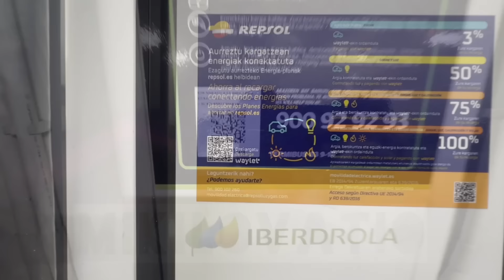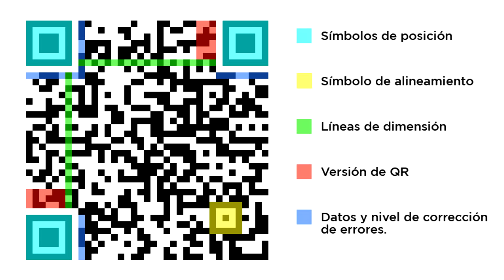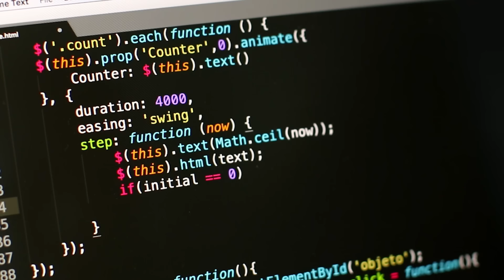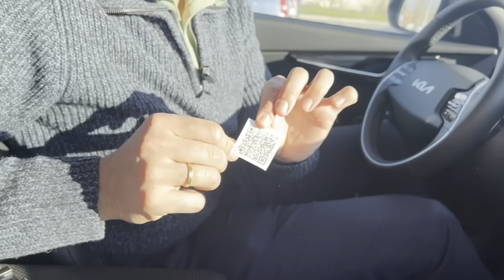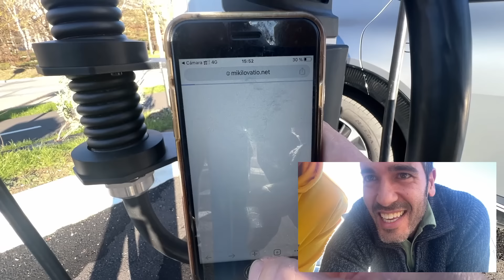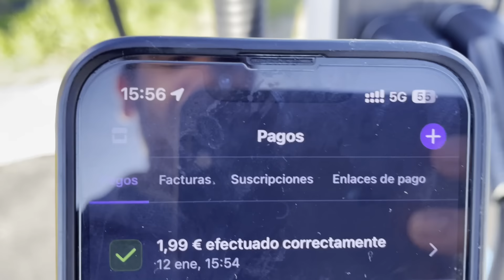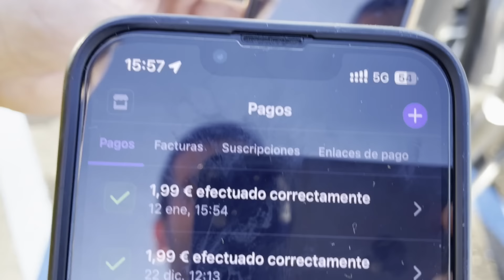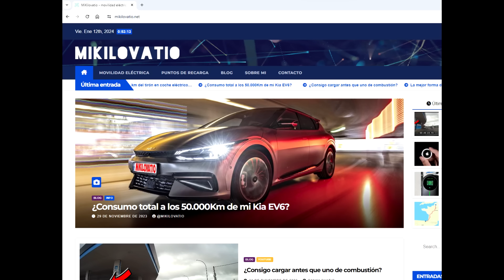El peligro de los QR en CARGADORES... TIENES QUE VER ESTE VÍDEO | Que no te TIMEN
En este video OS MUESTRO UN PROBLEMA general con los QR pero quizás MÁS PROBLEMÁTICO para la MOVILIDAD ELÉCTRICA puesto que hay muchísimas aplicaciones de cada marca para realizar las RECARGAS...

Electrosalu2